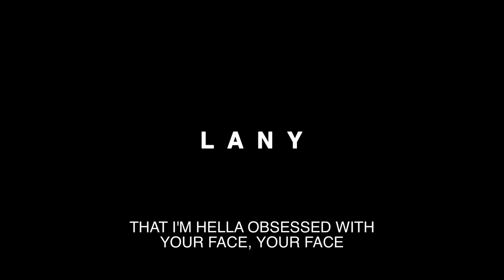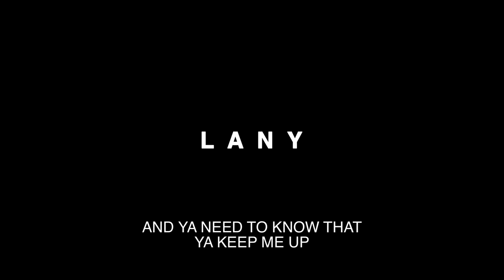LANY - ILYSB (Official Lyric Video)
Lyrics

Ain't never felt this way
Can't get enough so stay with me
It's not like we got big plans
Let's drive around town holding hands

You're the only one, alright, alright
That you keep me up all night, all night

Oh, my heart hurts so good
I love you, babe, so bad, so bad
Oh, oh my heart hurts so good

Mad cool in all my clothes
Mad warm when you get close to me
Slow dance these summer nights
Our disco ball's my kitchen light

That nobody could take your place, your place
That I'm hella obsessed with your face, your face

I love you, babe, so bad, so bad, oh

So bad, oh
Oh, my heart hurt
So bad, oh